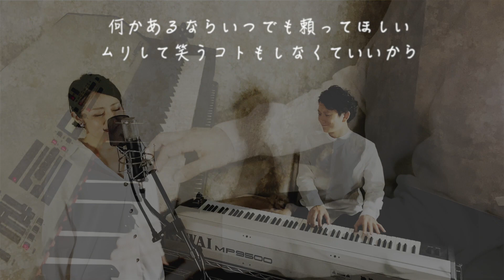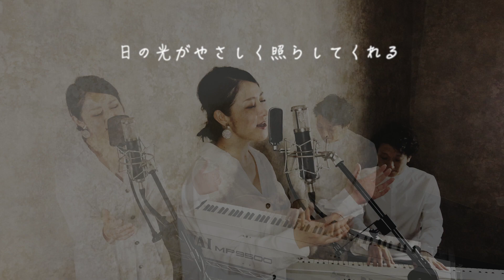STORY/AI【歌ってみた】【歌詞付き】｜covered by Joymusica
今日は、AIさんの「STORY」をカバーさせて頂きました。

鹿児島が誇るアーティストAIさん！！
恐れ多くもカバーさせて頂きました！！
包まれるような愛情に満ちた楽曲に心奪われた人も沢山いらっしゃるのではないでしょうか？！
AIさんのような包容力まではいきませんが、
今回も、心を込めて演奏させて頂きました。
皆さんの心の支えに少しでもなれたら嬉しいです。
最後までどうぞお楽しみください…♪

コメント毎回ちゃんと読ませていただいております＾＾
リクエストや感想もどしどしお願いします♪♪

Filmed by Joymusica
Edited byJoymusica
Audio produced by Joymusica